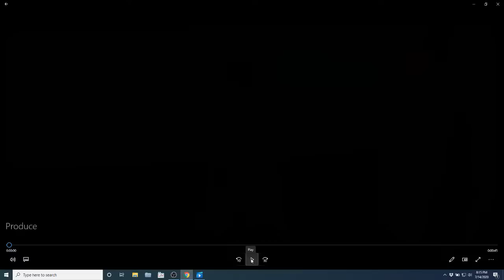Talking shit Episode 58 MACH E Awd burnouts, The 2021 Bronco and Ford ball washers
Today we talk AWD MACH E GT doing AWD donuts, The 2021 bronco and the fluffers making sure it gets good press.